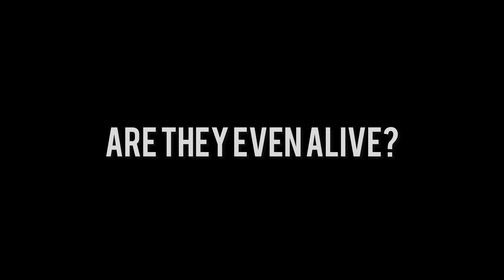Sonic Plush Rivals S2 Ep.10 - Promo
Are you worried about Sonic and Knuckles going out? A new episode coming out tomorrow!

Sonic Plush Rivals is an action series that will never be intended for kids under 12+

Jesus said to love one another and to be helpers to each other, so I would ask that you all do that in the comment section. That means more than anything, Thank you.

By 𝒯𝒽𝑒𝐵𝓁𝓊𝑒𝑀𝒶𝓃𝒾𝒶𝒳 / coryxkenshin